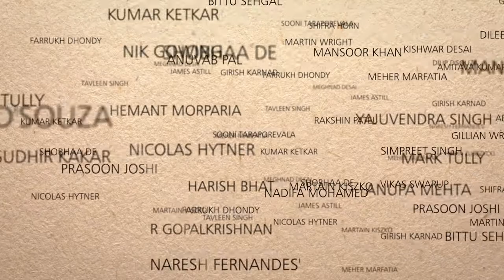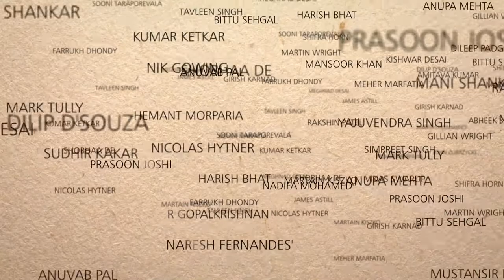Naresh Fernandes, Journalist & Author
Naresh Fernandes is the author of City Adrift: A Short Biography of Bombay and Taj Mahal Foxtrot, talks to Govindraj Ethiraj, PING Network about Mumbai and how it has changed over the years. He agrees that Mumbai is developing but all the money invested in road development is without any thought and caters more to the upper and higher middle class than to the people of Mumbai as a whole.
"Bombay was always the city of the public in the Indian imagination, you don't think of Bombay as big hotels, its Marine Drive, the maidaan's, The Gateway of India, Shivaji Park. Its where people of all classes mingled."